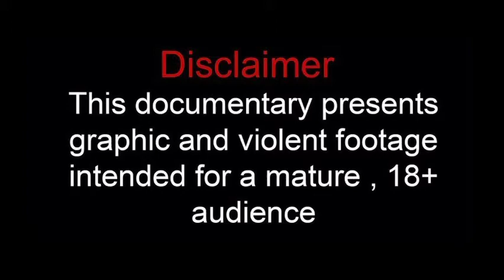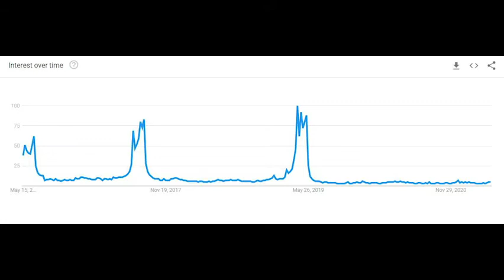Game of Thrones Documentary